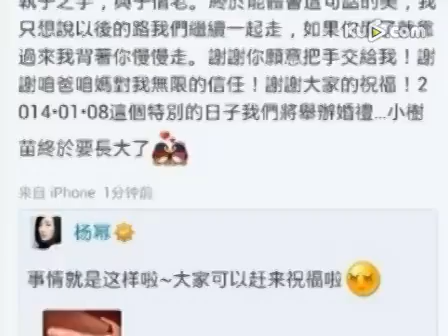陈思诚拒靠曝婚讯上头条 否认与佟丽娅领证